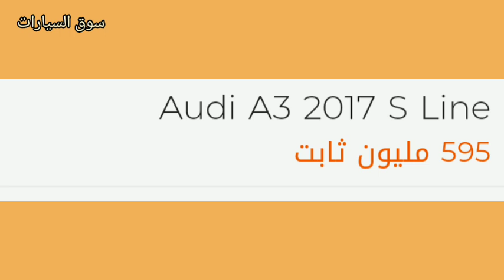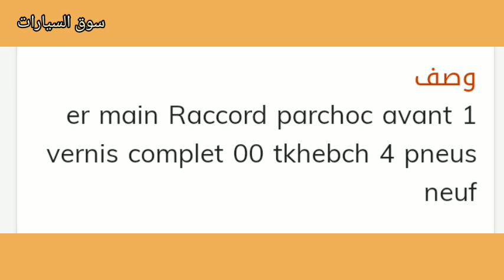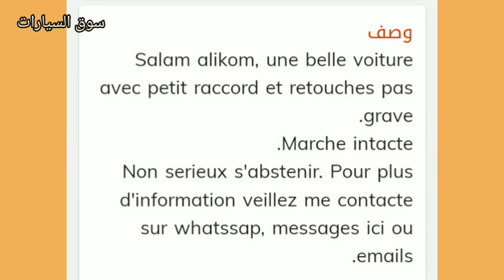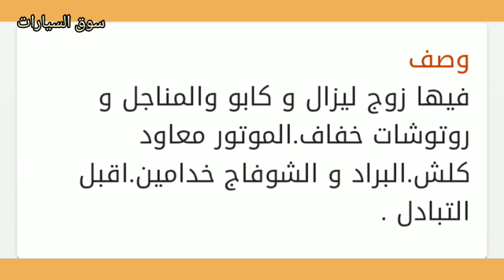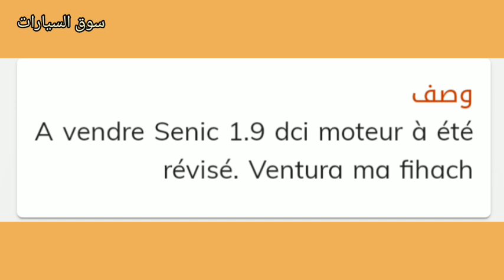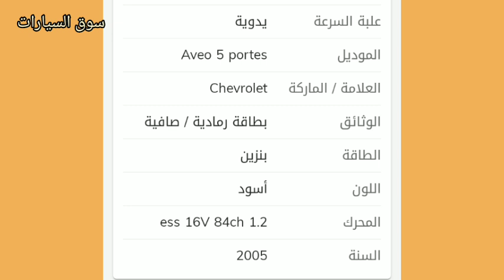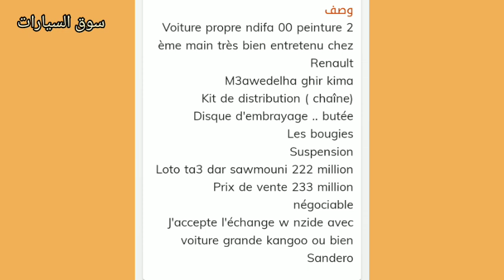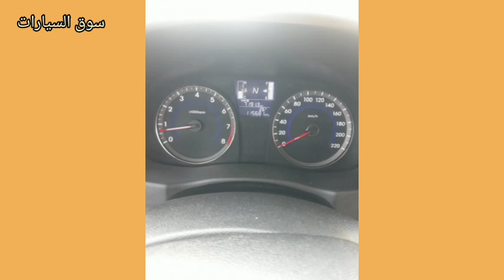اسعار السيارات المستعملة في الجزائر لنهار اليوم 27 جانفي 2023 مع ارقام الهواتف la mini voiture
la mini voiture
mini marque voiture
mini voiture marque
marque mini
une mini voiture
la mini voiture
mini f57 cabriolet
les mini voitures
voiture mini 4x4
voiture mini rouge
mini cooper version